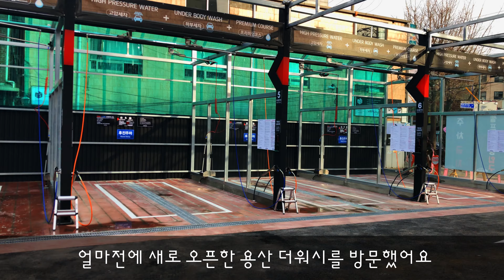[tauri.co.kr] 용산 더워시, 새로생긴 셀프 세차장을 방문하다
[tauri.co.kr]

용산전자상가에 새로 생긴 자동차 셀프세차장 "더워시"
겨울동안 하지 못한 셀프 세차를 위해 집에서 세차용품을 챙겨서 한번 출동해봤어요.

이른 아침에 도착해서 혼자서 열심히 디테일링을 즐겼네요.

용산 셀프세차장 더워시에 한번 방문해보세요^^